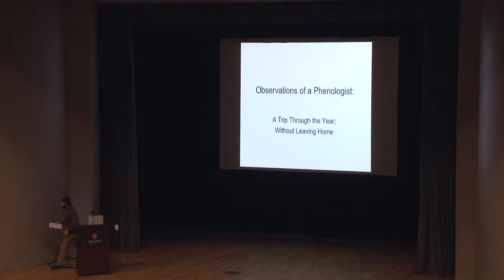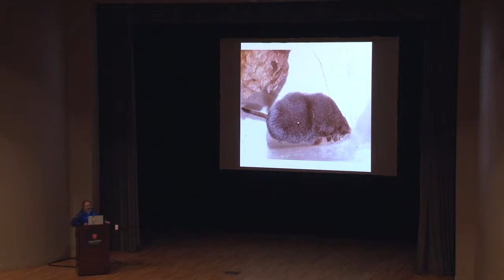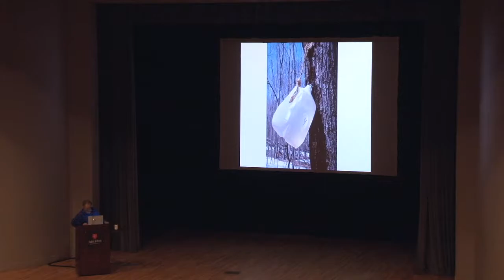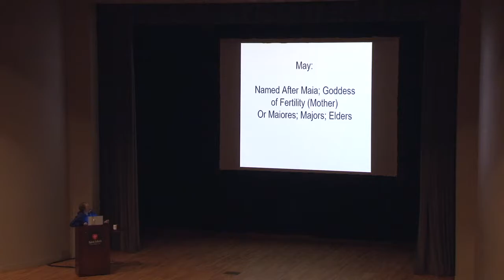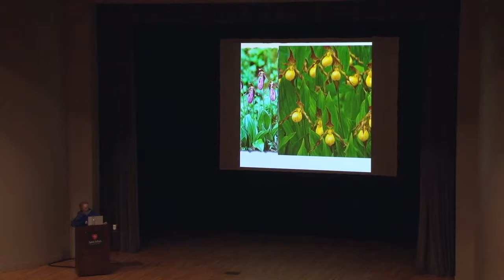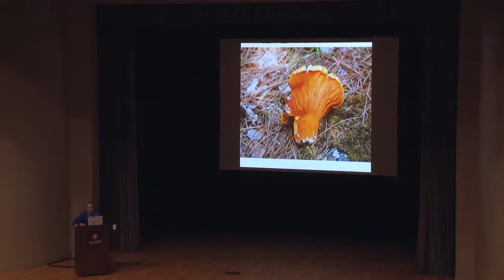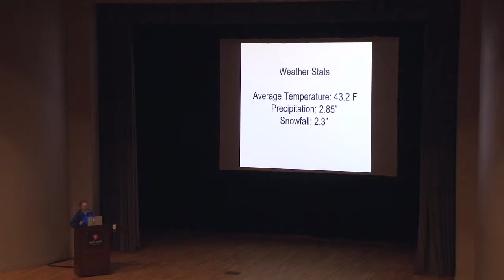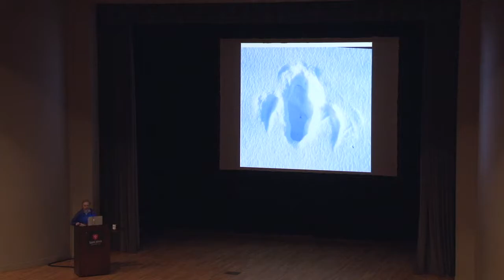Living in the Avon Hills Conference 2018: Observations of a Phenologist